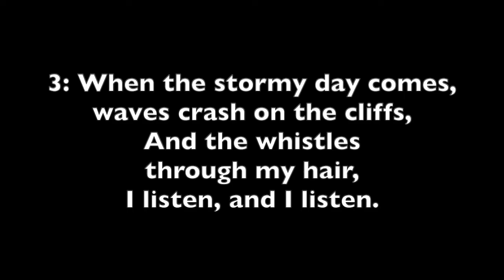I listen and I listen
The magic of listening to the sea
Words and music: Hazel Charlton. Arranged: Douglas Coombes
Lyrics and chords:

                F
1: In the morning early

        C7
I go down by the sea

                                           F
and see the mist on the shore.

2: When I go to the rocks
I go looking for shells,
And feel the sand beneath my feet

3: When the stormy day comes,
waves crash upon the cliffs
and the wind whistles through my hair

4: And at night when I sleep
and the sea is calm
The gentle waves lap the shore

5: I sometimes think that God
is talking to me
When I hear the sound of the sea

Appears in: Nuestra Canciones de Cabana